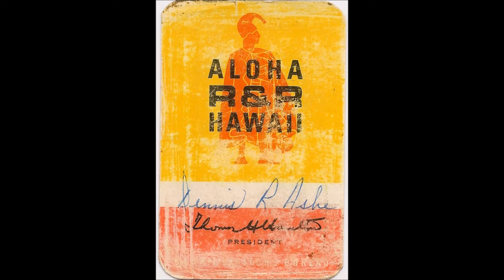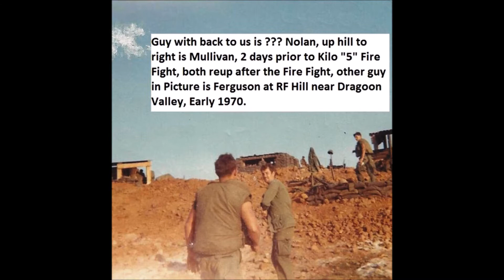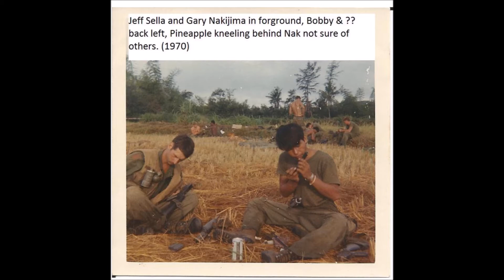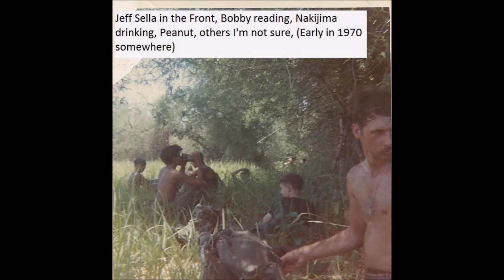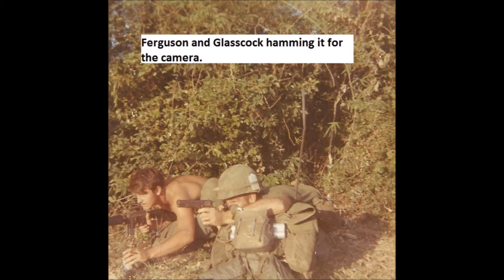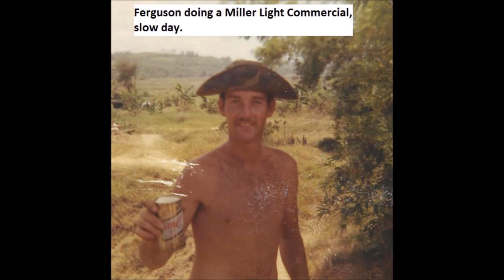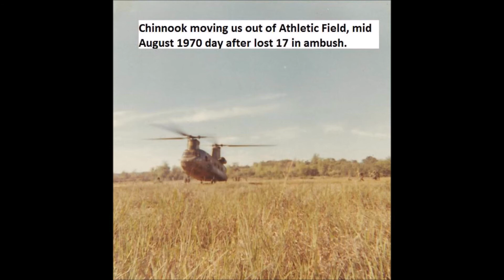D Company, 1st BN 6th Inf., 198th LIB, Americal Div. – Vietnam Pictures from Ashe and Ferguson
D Company, 1st BN 6th Infantry Regiment, 198th Light Infantry Brigade, Americal Division was activated in Vietnam during February 1968 and was deactivated in November 1971. D Company was reunited in 2011 when the first annual reunion was held in Branson, MO. Since that time and the annual reunion has been held each year since. The members of D Company have stepped forward and donated their pictures to help document those years in Vietnam. This is just one of a dozen slideshows representing those pictures from Vietnam of the members of D Company. During Vietnam War, D Company lost 40 of their members.  For more information about D Company see their Pictures provided by Dennis Ashe 1969-70 and Steve Ferguson 1969-70.